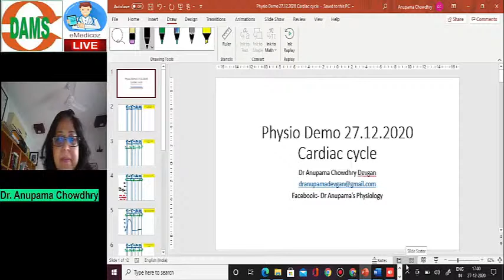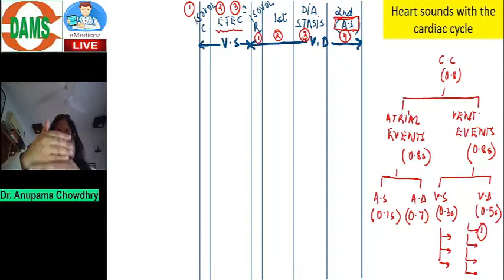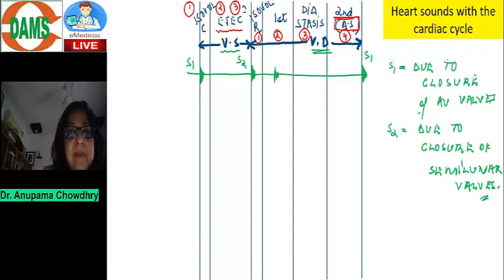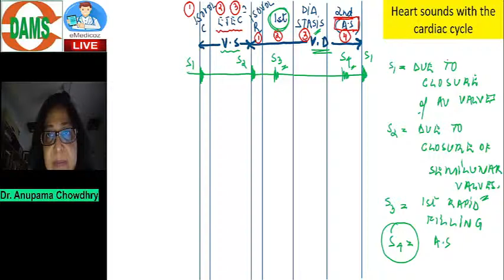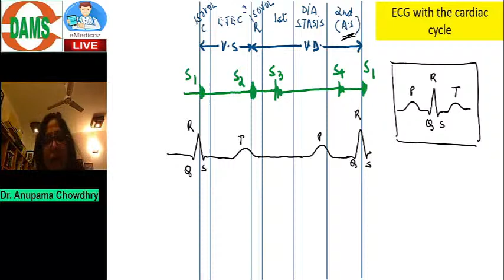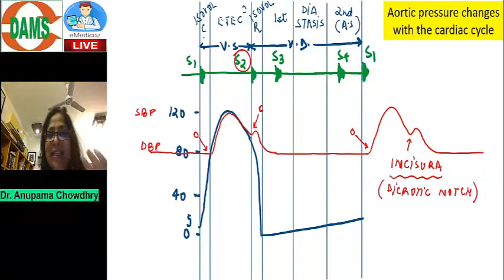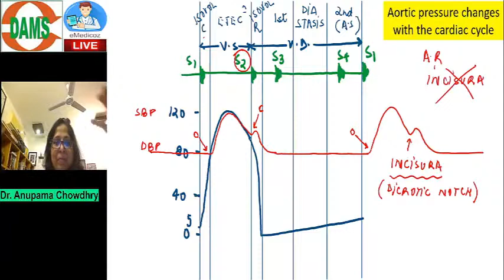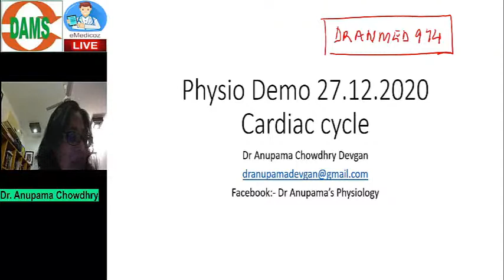Physiology Interactive Session